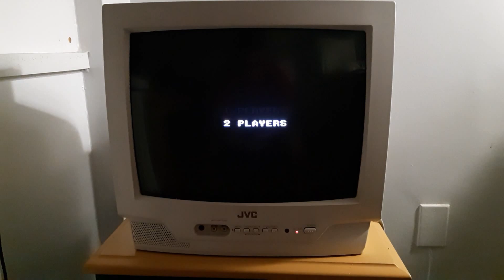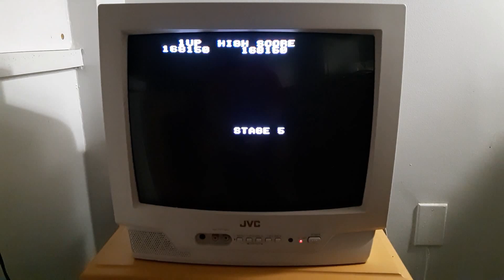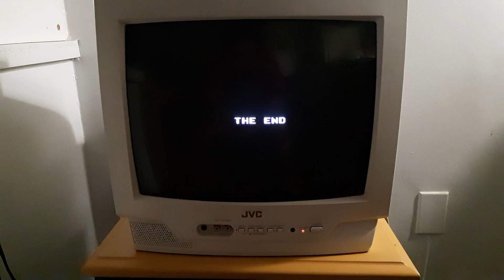Ultra LongPlay Toki Finish Nes Version Kujin-X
Bonjour à tous et à toute ! Bienvenue sur la chaîne ! Nous avons réussis à atteindre les 1000 abonnés ! Merci et on continue à vous faire des vidéoser pour la suite ! Laissez vos commentaires , qui sont toujours appréciés ! Tant que cela reste dans le respect !